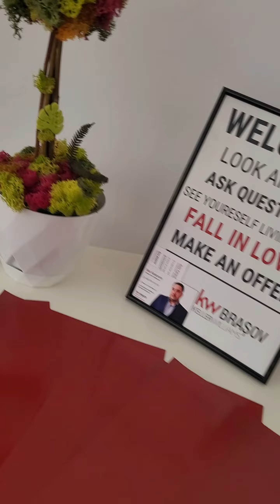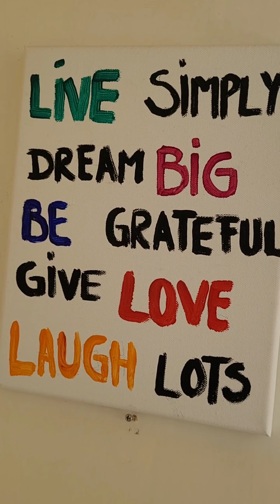Garsoniera Brasov - Astra - Aleea Mercur